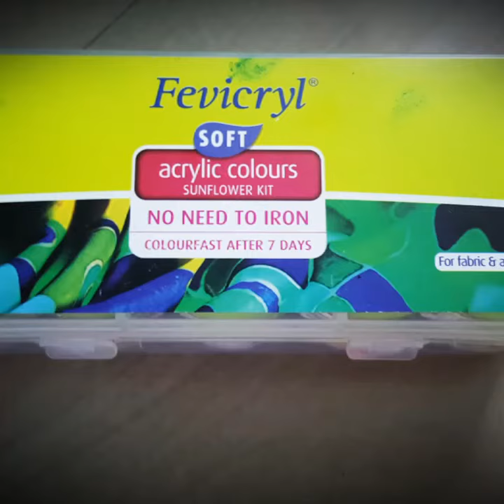POT PAINTING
Pot painting of warli tribes..